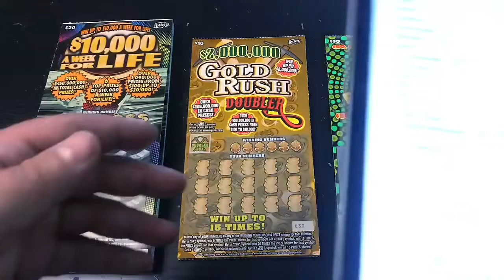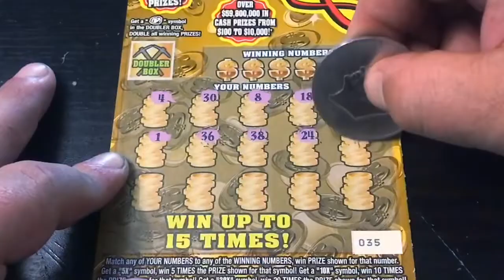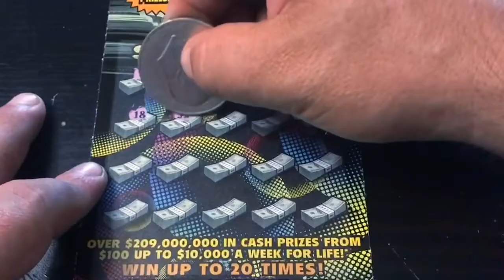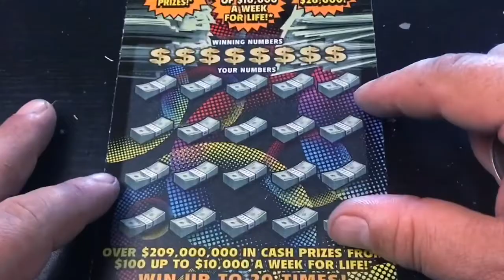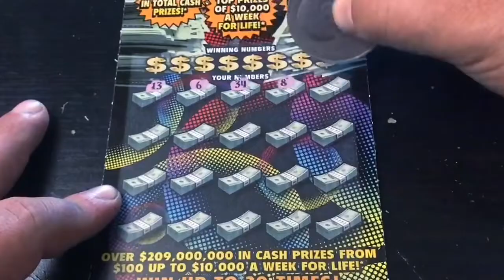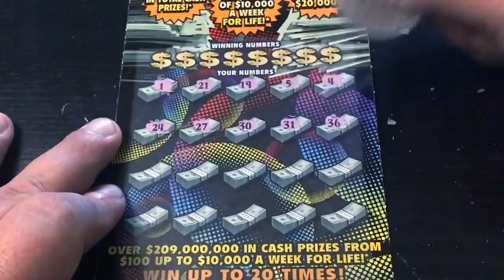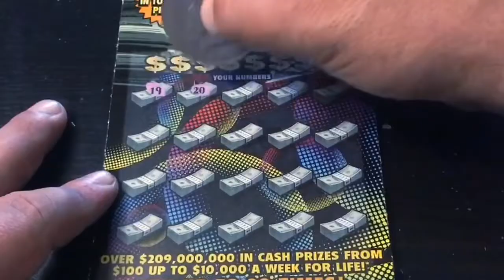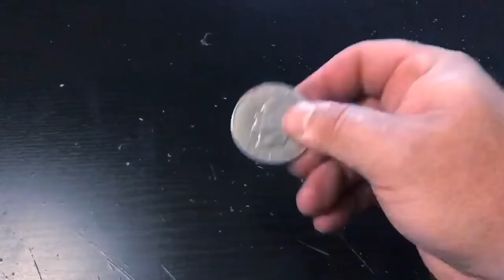$400 SESSION!! FLIP-IT FRIDAYS #11! - Florida Lottery Scratchers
Watch Tater scratch $400 worth of tickets from the Florida Lottery for the group.

This is Flip-it Fridays #11.